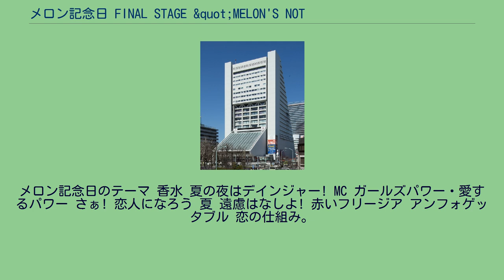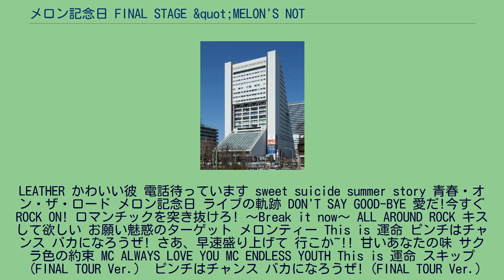メロン記念日 FINAL STAGE &quot;MELON'S NOT DEAD&quot;